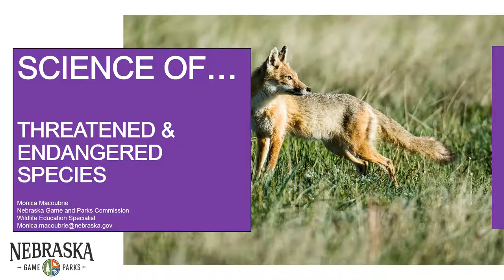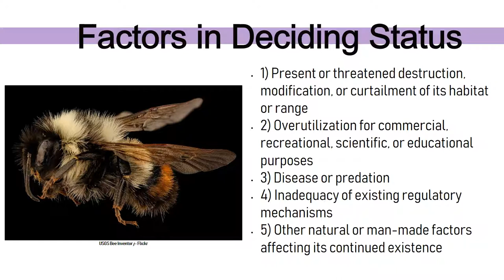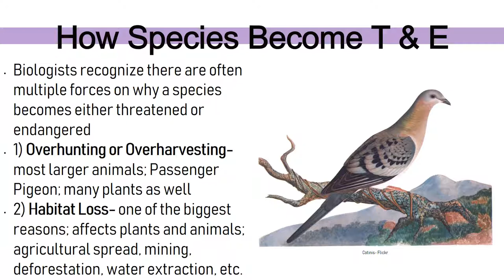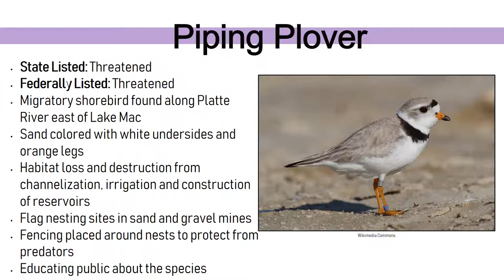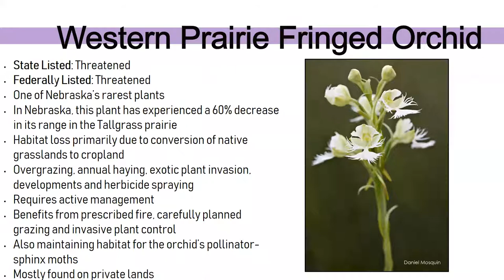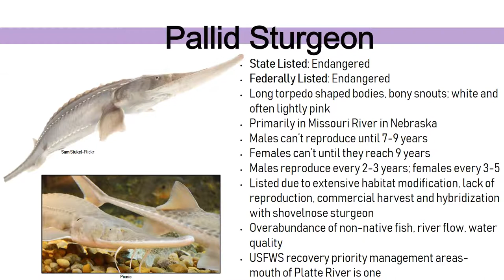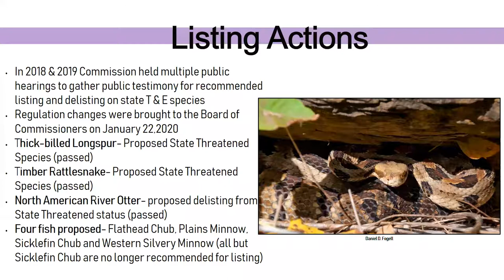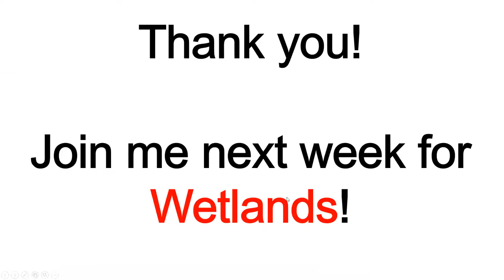Science of...Threatened & Endangered Species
We are all familiar with the problems that the Orangutans, Snow Leopards, and Rhinos are facing with habitat loss, disease and poaching.  However, what about animals that are in our own state that are facing some of these same problems?  Animals like the Massasauga rattlesnake, Swift Foxes, or even the American Burying beetle?  Nebraska has 30 Threatened and Endangered species throughout the state and each one is unique and special in its niche.  What would happen to the saline wetlands if the Saltwort plant were to disappear?  Or if we lost all of our cool water stream fish species?  In this episode we will highlight some of our Threatened and Endangered species and what is happening to make them at-risk.  We will also talk about some success stories as well such as the North American River Otter.